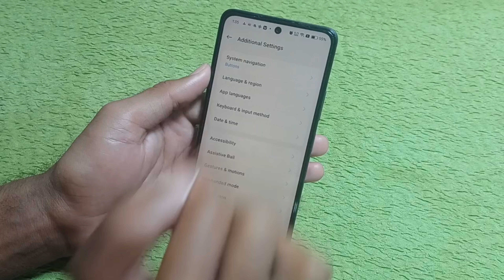realme Narzo 70 turbo me full display settings | Realme Narzo 70 turbo on swipe gesture navigation